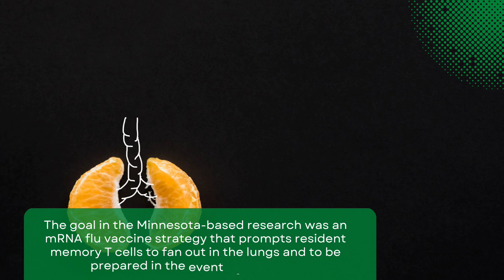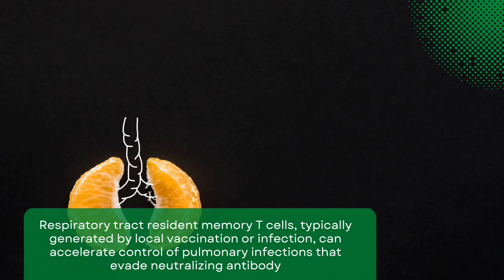Next Up: mRNA- nasal spray strategy to fight the flu